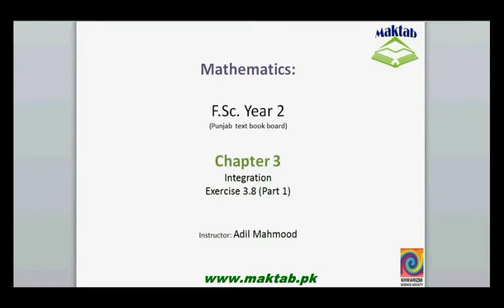FSc Math Book2, Ex 3 8, LEC 42; Q 1i 1v